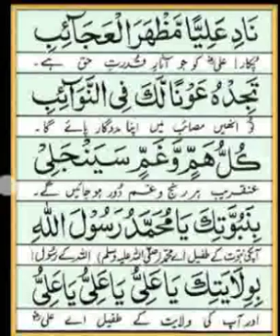Nad e Ali Nade Ali,|A beautifulDua, NadeAli ناد علی دعا#🤲🤲🌹